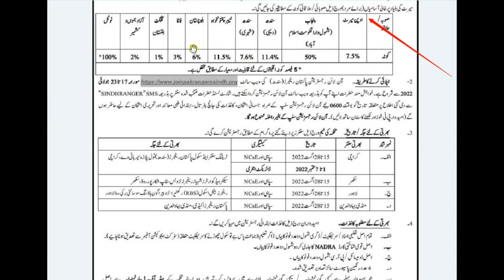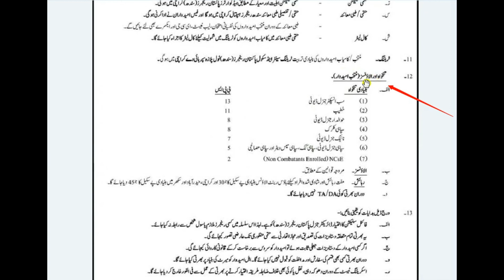| New Latest Sindh Rangers Job 2022| How to apply Sindh Rangers| New Govt Jobs 2022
Features:

✔ Daily updates.
✔ Read Comments.

Others)

Job categories:
- Government jobs
- Private job
- Online job
- Teaching job
- Graduation job
- A Level O Level jobs
- Matric jobs
- Store keeper jobs
- Government job
- Engineering
- Bank job
- Administration jobs
- Sales & Marketing
- Finance Jobs
- Accounts Jobs
- Army Jobs
- HR Jobs

YouTube Info Channel:
Shorts Channel:
_____________________________/SOCIAL LINKS\___________________________________